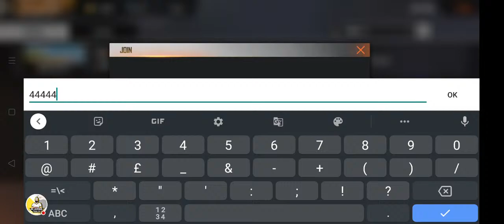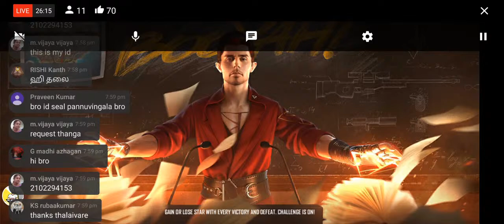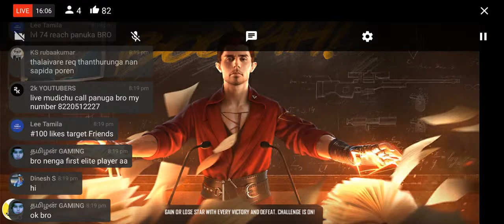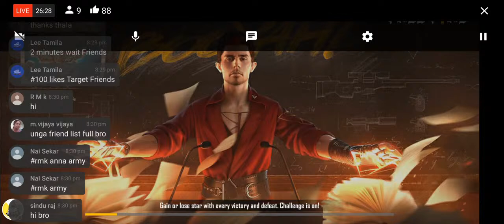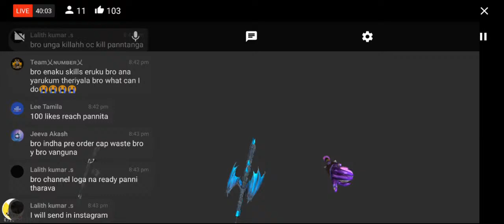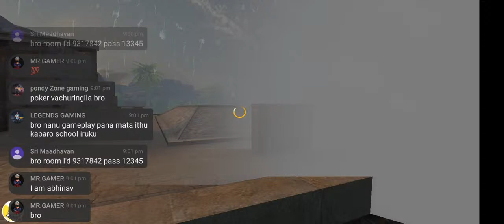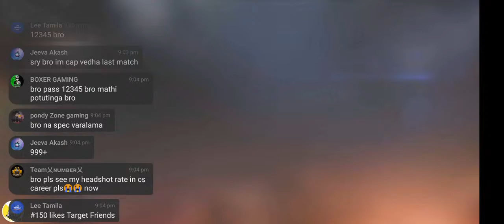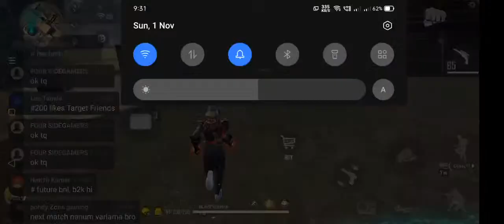1 VS 1 ON LIVE # PT